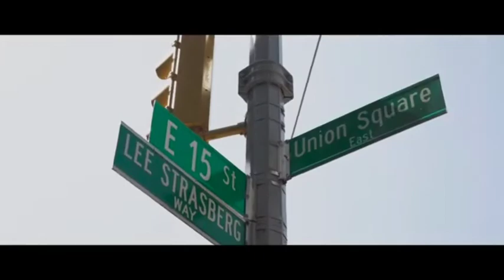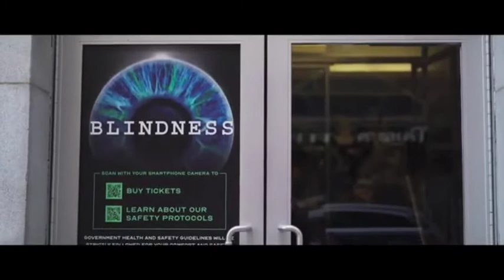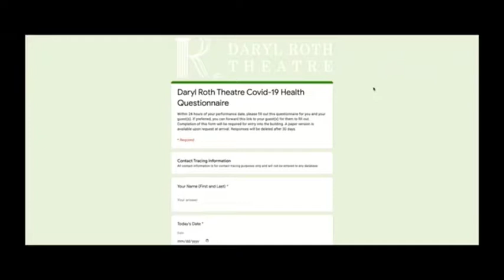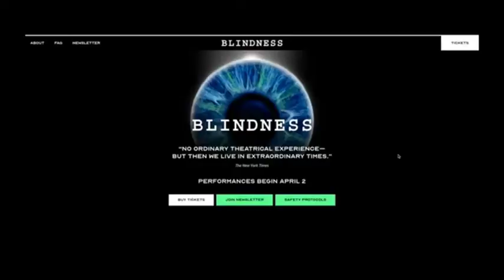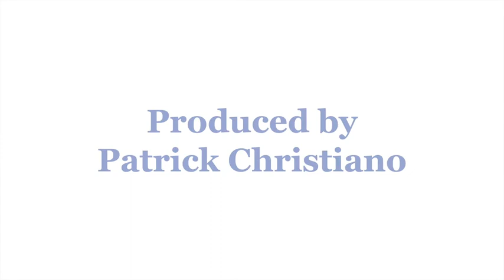Spotlight on the Arts: Daryl Roth, Theatre Producer